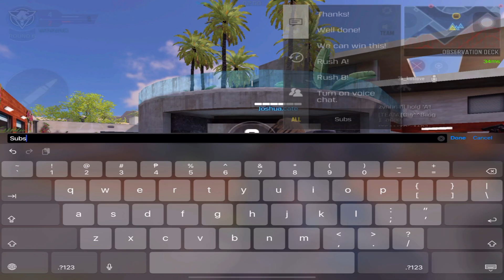When an aggressive sniper tries to play PASSIVE in CODM SnD (21 Kills)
Socials ✅

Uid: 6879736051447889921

Ingame Names 💯

CrowZeroFromYT
(Garena)